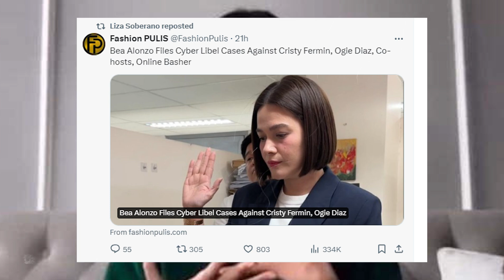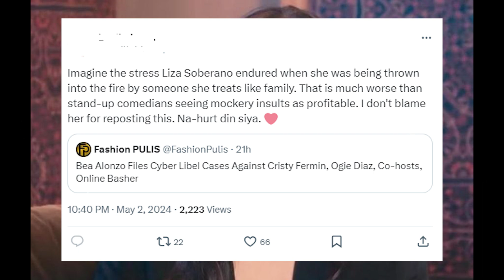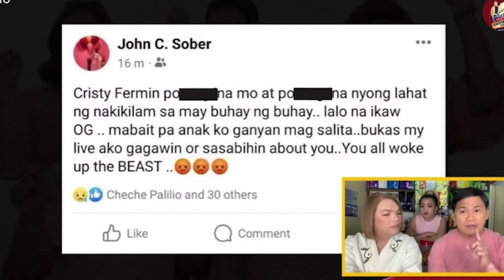REAKSYON ni Liza Soberano sa PAGDE-DEMANDA ni Bea Alonzo sa kanyang dating MANAGER na si Ogie Diaz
Panoorin ang buong detalye sa videong ito.